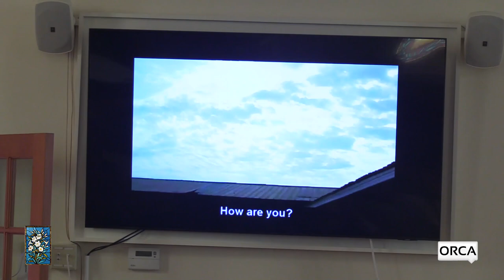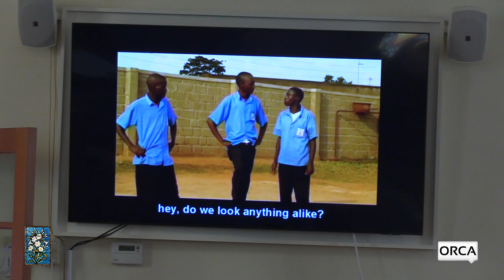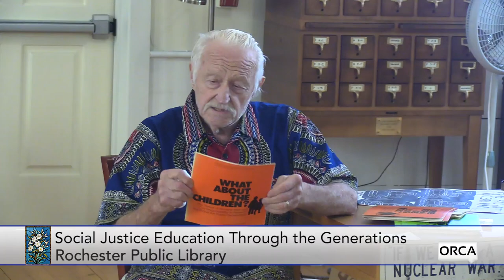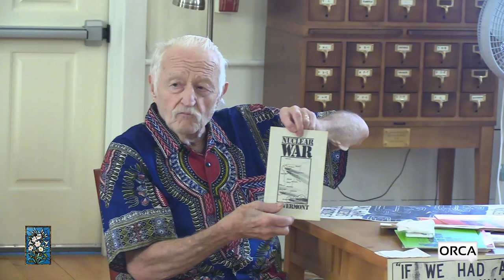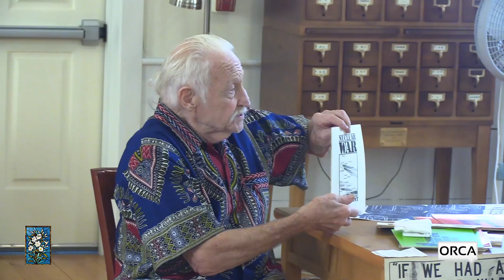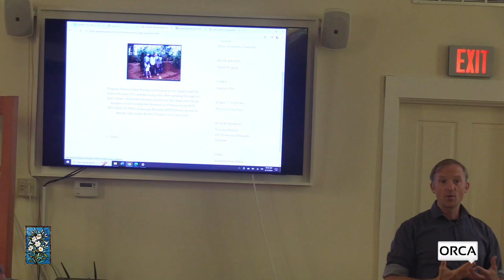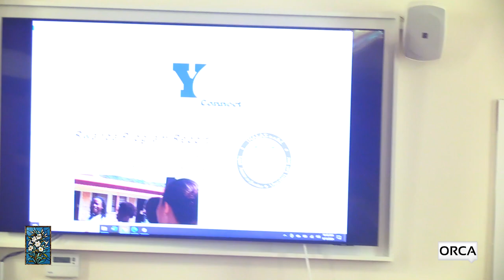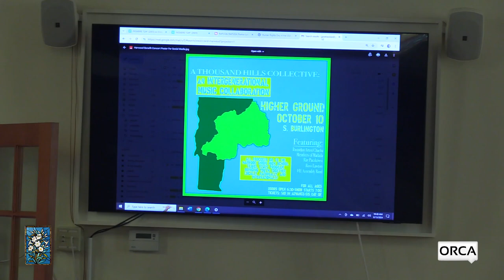Rochester Public Library - Social Justice Education through the Generations 8/13/2024